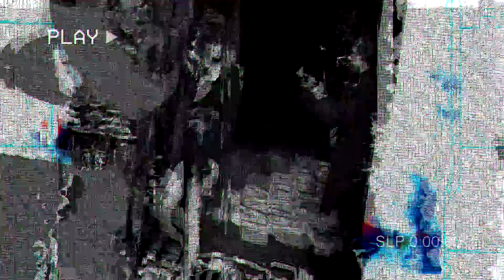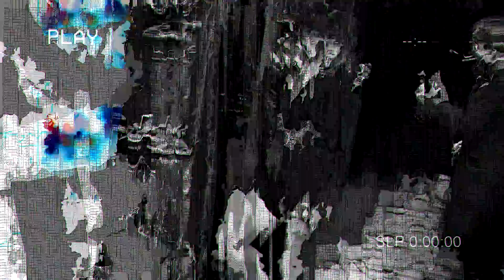Brooklyn Baby - Only You [Outdom]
New Day, 🎵New Track🎵 Enjoy!